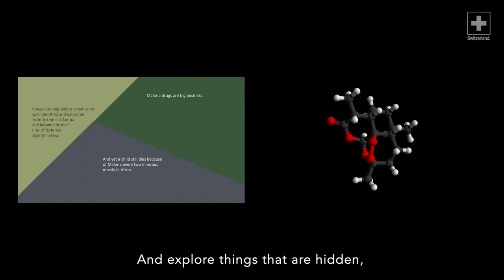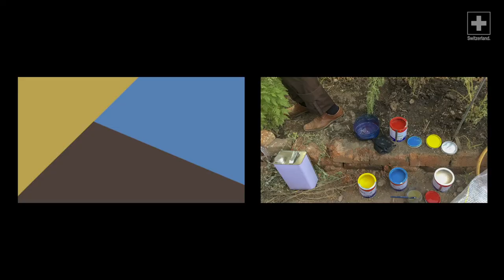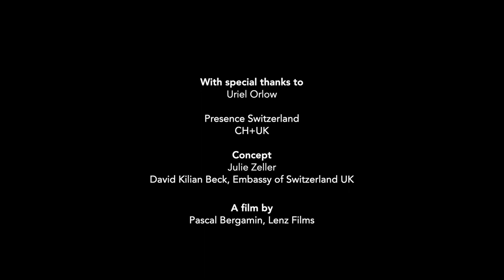Creative Heads: Uriel Orlow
Uriel Orlow explains how, in his work, he addresses the blind spots of representation and offers other narratives. Dependent on collaborations and research-based, his work creates a space of encountering in which the viewers build their own understanding.

A Creative Heads film by Pascal Bergamin, Lenz Film 2020. Initiated by CH+UK.